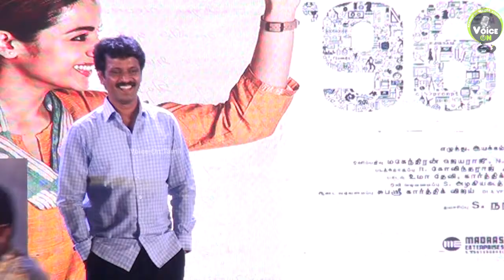96 | Vijaysethupathi Hugs Trisha for the Firs time Cute Romance | Voice On Tamil